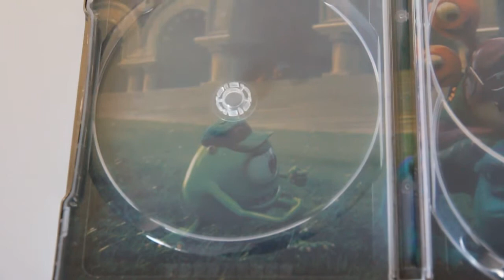Monstres Academy STEELBOOK Monsters University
Allez voir le test complet du steelbook avec de nombreuses photos de qualité